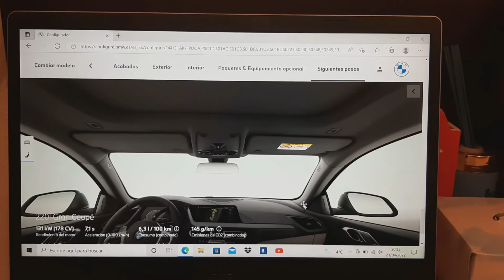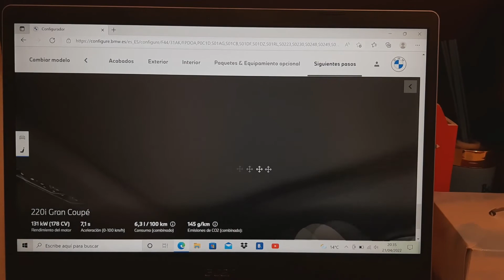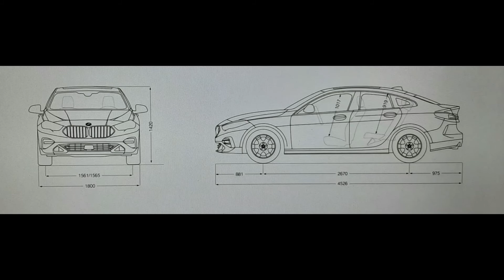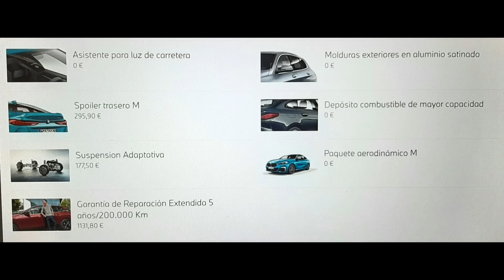THE 2022 BMW 2 Series C Segment Coupe 🇩🇪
Class Subcompact Luxury Fastback